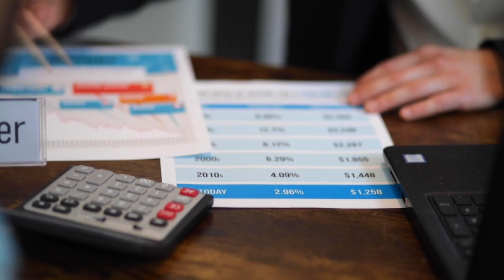Economia em Dia com Cezar Fortes no Jornal O Dia News 11 07 2023